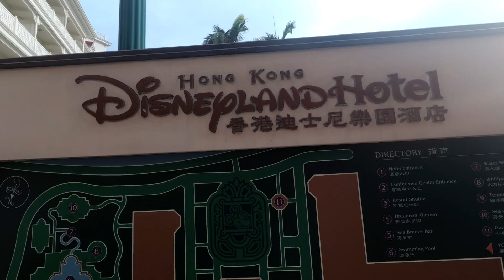BIRTHDAY AT DISNEYLAND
Hi guys! Today's vid is going to be my birthday celebration at disneyland! I hope you enjoy!